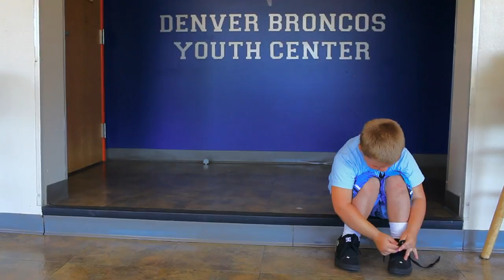I Know Who You Are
It's getting hot out there! Reminds us of two summers ago getting up super early to beat the heat. Standing on a Denver rooftop as the sun rose with our cameras rolling, a musician singing, and a boombox playing (the exact same song he was) while we filmed this music video for the Denver Rescue Mission. Was a fun day of filming and very inspiring to learn of all the great work this organization does for the city's homeless.